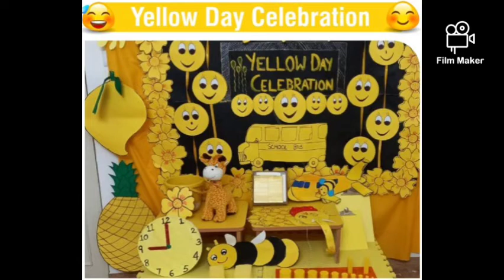yellow day celebration at svvmkidz part 1